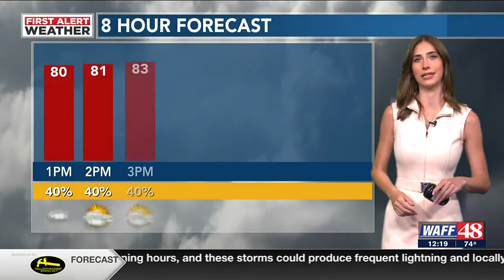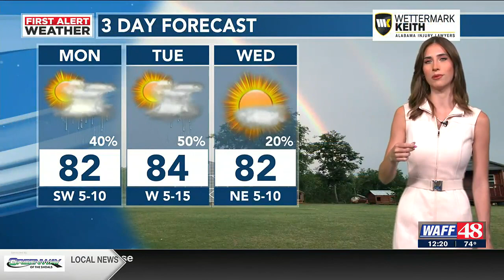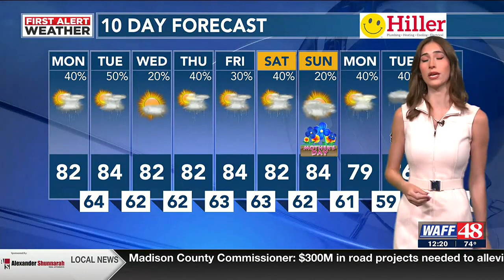WAFF weather, May 8 at noon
Chelsea Aaron forecasts the upcoming weather, May 8 at noon.